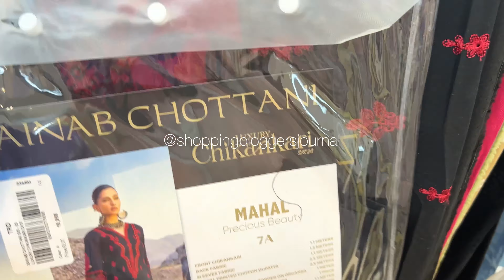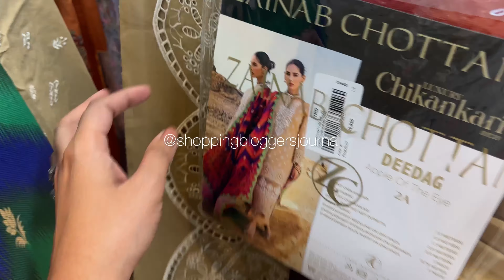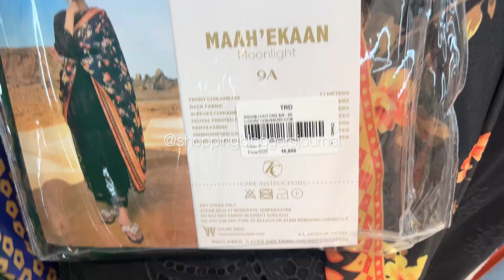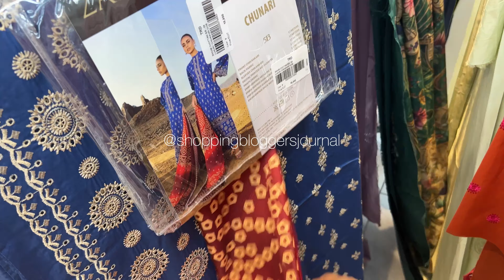Zainabchottani chikankari "23 | lawn hatun reviews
Zainabchottani luxury chikankari 2023 .

This is the pakistani lawn / fashion brands suits open videos review channel of - unboxings

| follow | me on instagram to stay uptodate on everything in the "luxury lawn" world 🤍

Pakistans unstitched fashion world

Follow my other account two accounts @hatunsolx and @sbjwardrobe | a place  in pakistan to buy/sell preloved or new items 👇🏼

Shopping blogger reviews

Sharif collection

Crimson lawn

Elan lawn 2024

Luxury lawn 2024

Pakistani dresses

Pakistani lawn

Lawn hatun reviews